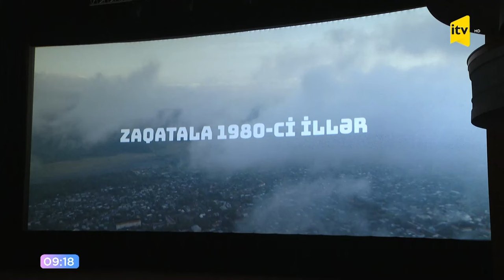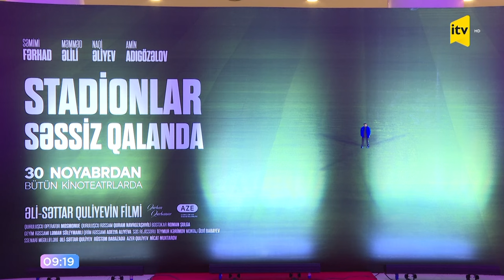Qurban Qurbanov haqqında bədii film... O hansı səhnədə kövrəldi?